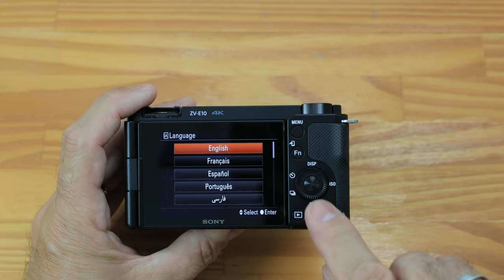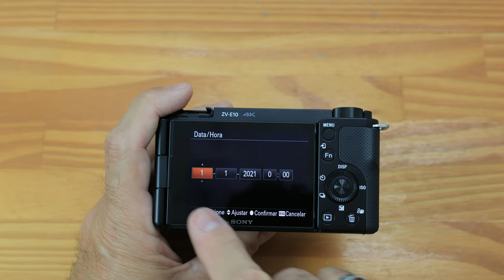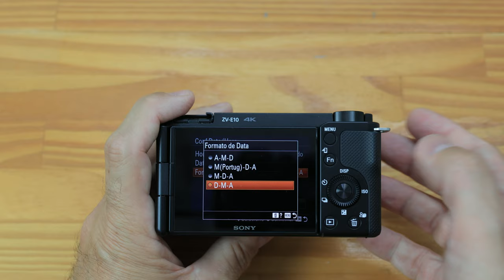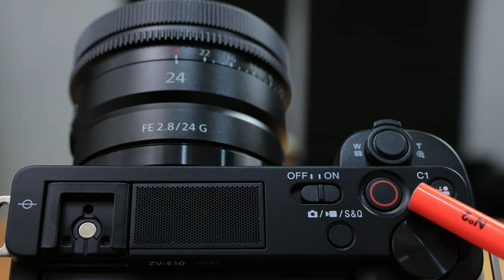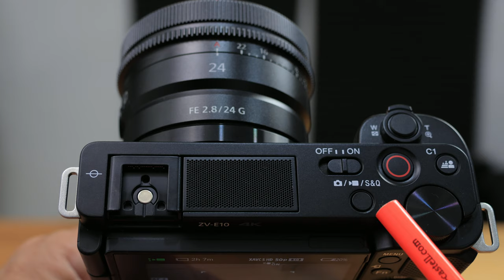Sony ZV E10 - Descubra como Ligar e Configurar pela Primeira Vez Tutorial Iniciantes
Descubra como Ligar a Fazer as Primeiras Configurações  na sua Sony ZV-E10 Tutorial para Iniciantes : neste vídeo iniciamos mais uma série aqui do canal, desta vez falando tudo sobre a Sony ZV-E10. A playlist será chamada  de " ZV-E10 Tutorial para Iniciantes" (é claro). E neste primeiro vídeo da série vc vai aprender as ligar de forma certa a sua ZV e10 e também a fazer as primeira configurações na câmera, bem como saber como colocar a bateria e o cartão de memória.

Na série sobre a Sony ZV E10, teremos vários vídeos onde falaremos quase tudo sobre a ZV-E10, mostrando a Sony ZV E10 em detalhes sejam com fotos, vídeos e comparativos tais como Sony zve10 vs Canon sl3, Sony zv-e10 vs a6400, Sony zve10 vs Sony ZV-1 e Sony zv-e10 vs Canon M50.

Além disso teremos dicas e truques sobre a Sony ZV-E10 e os tutoriais que serão um verdadeiro "Manual Eletrônico da Sony ZV-E10".

No vídeos de hoje teremos o primeiro tutorial da Sony ZV-E10 que mostrará como ligar pela primeira vez a câmera e fazer a configurações iniciais na ZV e10.

 Espero que gostem. Gde abc

## VEJA TODOS OS VÍDEOS TUTORIAIS SOBRE A SONY ZV-E10 ##

⏱ O QUE VOCÊ VAI VER NESTE VÍDEO:
00:00 Intro
00:50 O Que vc Vai Aprender
01:07 O Que Vc Vai Precisar
02:32 Colocando Bateria e Cartão na Sony ZV-E10
03:38 Colocando a Lente na Sony ZV-E10
04:24 Ligando a ZV E10 pela Primeira Vez
04:56 Ajustando o Idioma na Sony ZV-E10
05:34 Definir Data e Hora  e Fuso na Sony ZV-E10
07:38 Aplicativo Imaging Edge
07:50 Gravando Vídeo pela Primeira Vez na Sony ZV-E10
09:44 Tirando uma Foto com a Sony ZV-E10
11:11 Onde Saber mais Sobre a ZV-E10

▶ Sony ZV - E10
▶ Lente Boa e Barata para a Sony ZV E10 (23mm)
▶ Excelente Lente para a Sony ZV E10 - Sigma 16mm
▶ Lente Boa e Barata Alternativa à 16mm da Sigma
▶ Mini Tripé da ZV-E10

Qual Cartão de Memória  que Eu Recomendo -

Onde Encontrar

Lente Que Usei
Gravador Digital
🔴 ACESSÓRIOS QUE RECOMENDO PARA ZV E10
Cartão de Memória que Eu Recomendo
Tripé que Eu Recomendo para Começar
Controle remoto para ZV E10
Luz Portátil para Vlog
Engate Rápido que Eu Recomendo
Cage "Gaiola" para ZV E10
Gimbal Portátil e Versátil
Tripé Barato para ZV e10